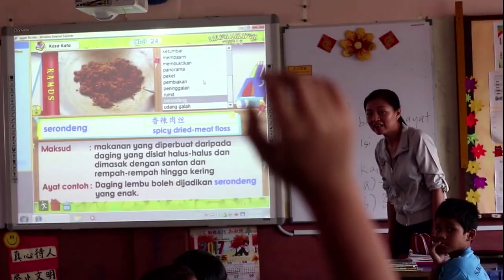【建议华淡爪文列必修课 伊青: 降低大专生失业率】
伊斯兰党妇女组副主席莎拉米雅要求政府废除各源流学校的言论引起强烈反弹后，伊青团长凯里尔今天就端出折衷方案，建议把华文、淡米尔文和爪夷文列为国民学校必修课，如此一来不但能促进国民团结，还能减低大专生失业率。